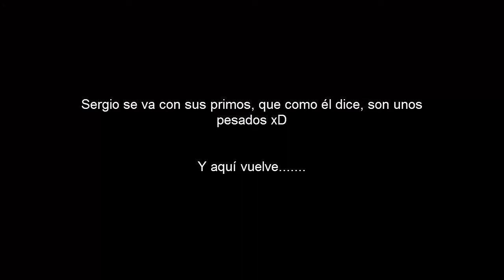LADKYA | LA PRO Y EL NOOB | Episodio 1 | Minecraft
xD